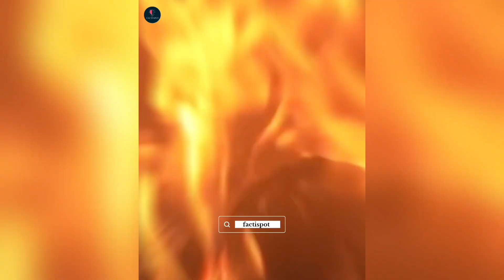🤔Why SINGAPORE is very clean. Fact about Singapore.